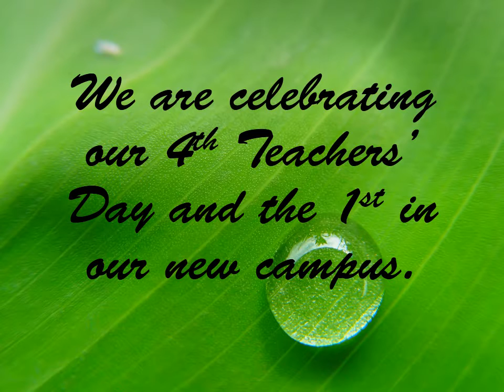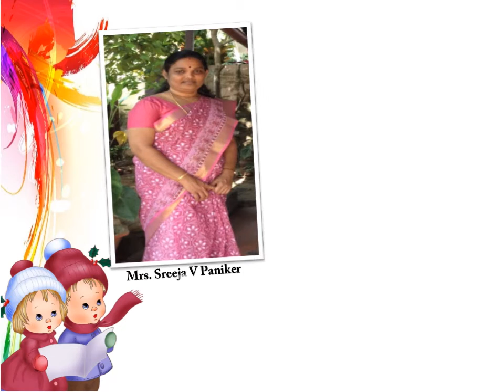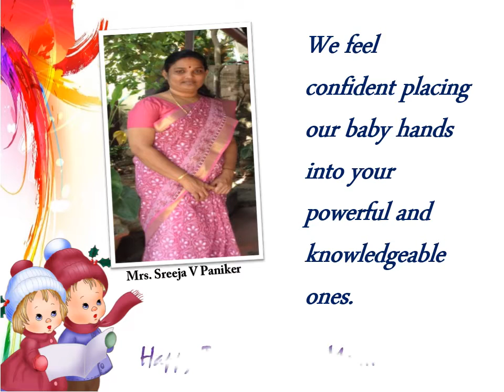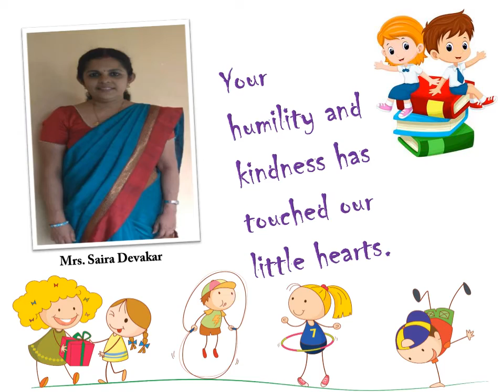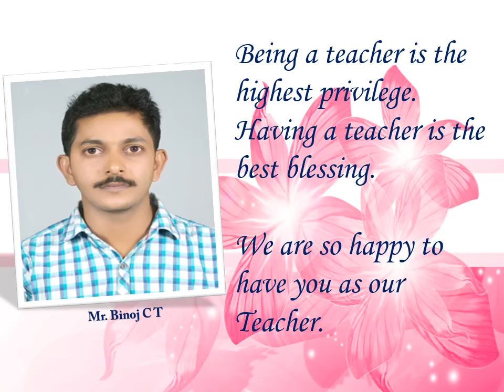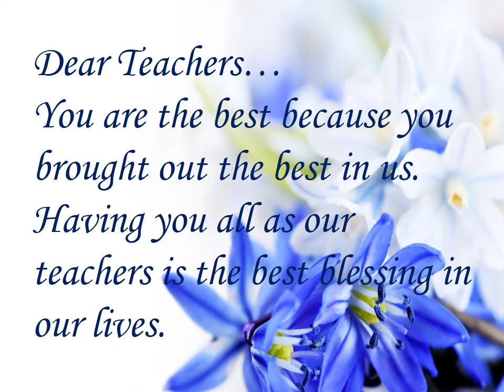MTCS TEACHERS' DAY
'A good teacher is like a candle - it consumes itself to light the way for others'.
We thank you for brightening and moulding our lives - MTCS Students